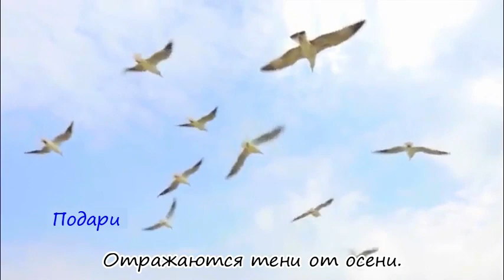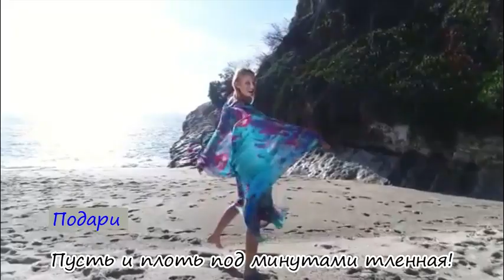Мурад Садых - Подари.Слова: Лейла Алиева. 🎼👑🙏🙇♥️♥️♥️🌙🌙🌙✨Музыка: Новруза Аслана.